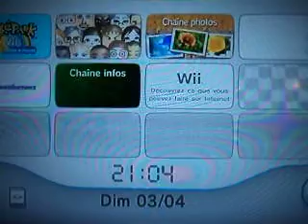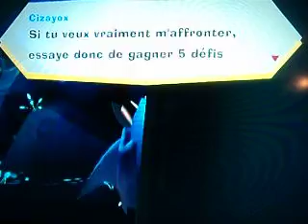PokéPark Wii Part 13:La Zone Enfouie+Recrutement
Voici une nouvelle zone de ce merveilleux PokéPark!
Dsl pendant plusieurs episodes il y aura du recrutement